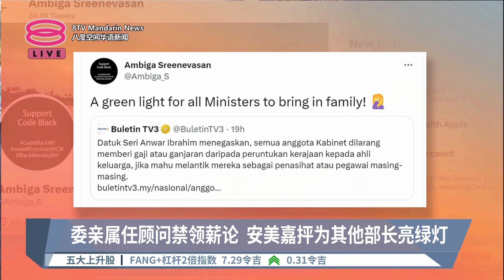委亲属任顾问禁领薪论 安美嘉抨为其他部长亮绿灯【2023.02.07 八度空间华语新闻】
【委亲属任顾问禁领薪论  安美嘉抨为其他部长亮绿灯】
首相拿督斯里安华委任自己的女儿努鲁依莎，出任经济与金融高级顾问一事余波荡漾。对于安华表示，如果内阁部长要委任亲属为顾问或官员，就必须禁止领薪或收受报酬的言论，前律师公会主席拿督安美嘉批评，这等同为有意提拔亲属的部长亮绿灯。

【今日主播】周秀洋 & 林思婷